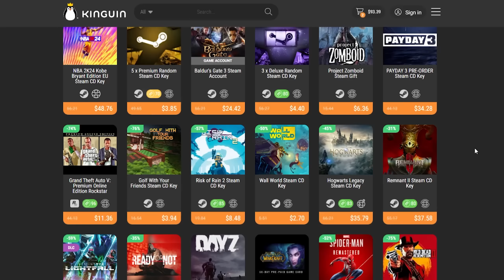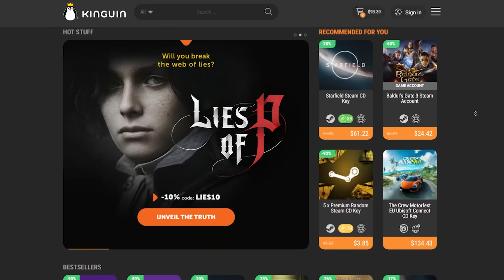Can Destiny 2 Survive After Final Shape? ft. Byf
Destiny 2: Final Shape News, 6th element, witness raid, future content & Bungie updates

👍 LIKE ratings are greatly appreciated if you enjoy the podcast!

Audio mixer
Stream Deck

In this episode we’ll be talking about all things with the final shape expansion and what destiny content will look like after the final shape. We break down the new seasonal model called episodes compared to destiny 1 expansions, bungies desires for the future of the franchise, future raids and raid reprises, removing old content into the vault or sunsetting, the difficulty of the witness in the final shape raid, the pale heart nostalgia, the 6th subclass element and 3rd darkness subclass, lack of new enemy types and factions, lack of bungie resources for modes like crucible, bungies community management, new leveling system, fireteam finder, keith david voicing zavala, raid difficulty, season of the witch and even more!

0:00 Destiny 2 after Final Shape
26:14 Sunsetting old content
38:45 Final Shape witness raid
45:30 The pale heart reskins
51:45 6th subclass & new enemies
01:03:25 Bungie backlash & toxicity
01:28:30 New leveling system overhaul
01:38:34 New Zavala voice actor
01:45:20 Raid difficulty
01:52:20 Season of the Witch

Creator Chat is a podcast by Unknown Player with conversations from creators discussing Destiny, video games, YouTube, content creation, the entertainment industry, life, aliens and anything in-between.